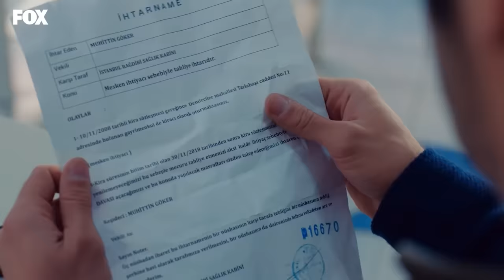Bizim Hikaye 47. Bölüm 4. Parça